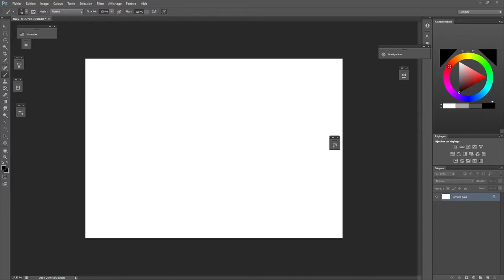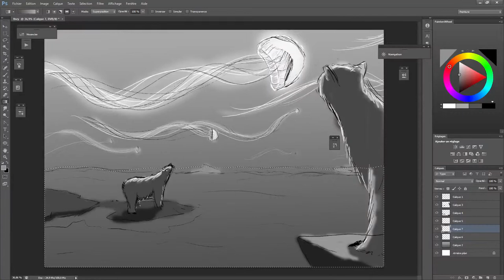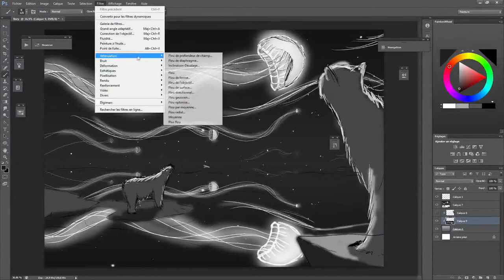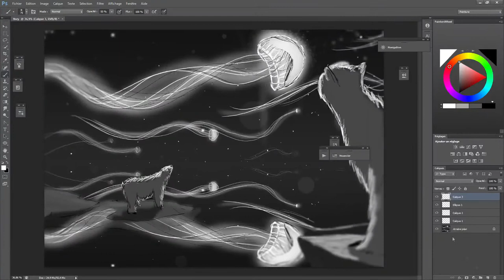north ► TIMELAPSE #9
1h speedpainting